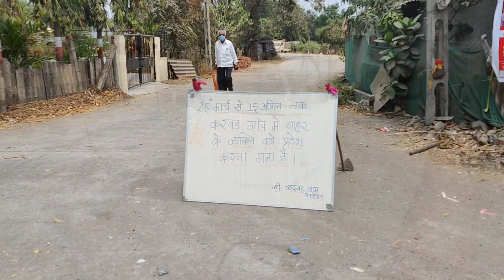Lockdown| Day 1 | Quarantine | Curfew | Corona | Virus | 2020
TheRiderVlogs theridervlogs The Rider Vlogs the rider vlogs

Dosto Iss Video Mein Maine Aapko Meri Lockdown Day 1 Ki Vlog Dikhai Hai. Jo Ki India Mein 21 days Ke Liye Hai...Starting From 25th March,2020. Maine Apni Poori Koshish Ki Hai Ki Mai Aapko Zyada Se Zyada Information De Paau Aur Aapko Achi Videos Bana Ke Dikha Paau. Umeed Hai Aap Logo Ko Video Pasand Aayegi

Meri Yeh channel TheRiderVlogs par aap tarah tarah ki travel vlog dekh paayenge. Umeed hai aap logo ko pasand aayegi